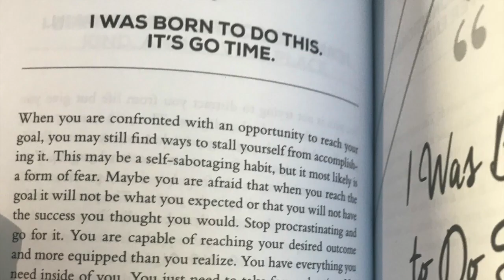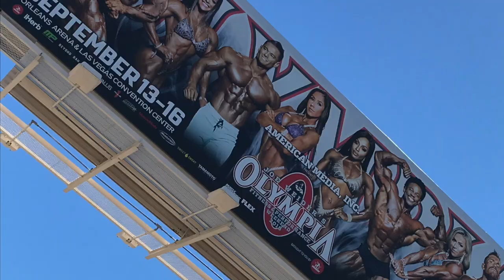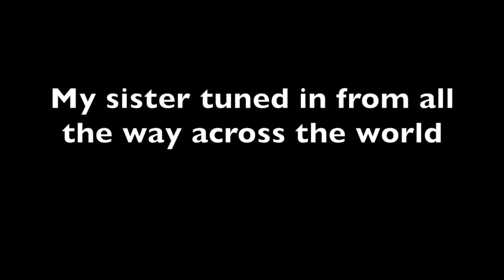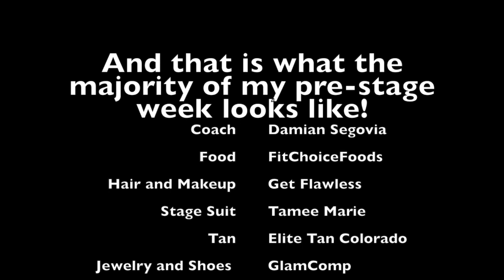Cydney Gillon: My Journey: Olympia 2018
A behind the scenes look at what some of my week looks like before 2018 Olympia .
To order "Cylence" apparel from my new Grind In Cylence line, head to . Click the link in the shop section and order away.